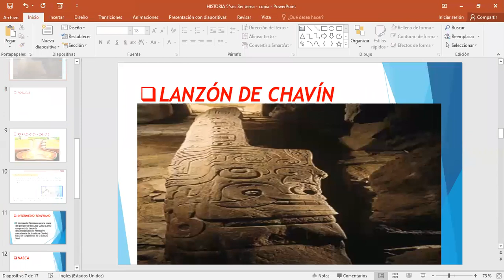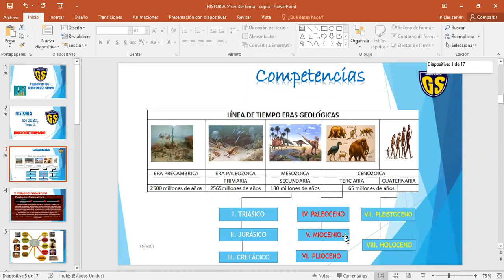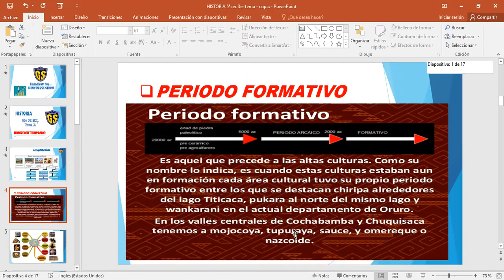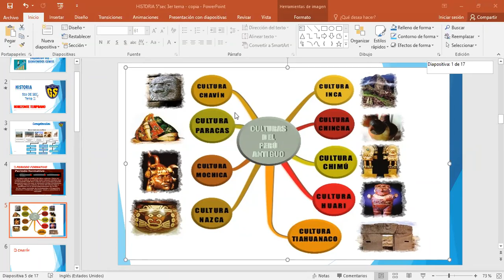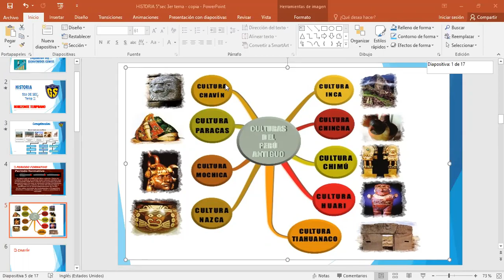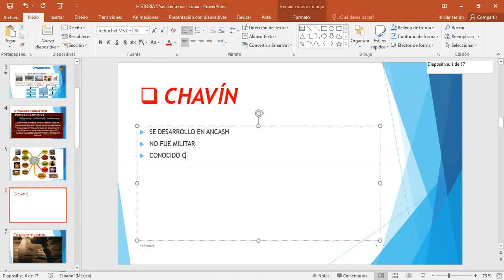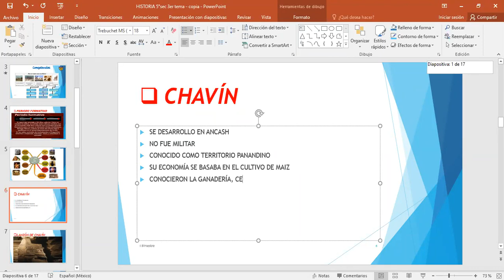IEP Genius School 5 SEC Historia Tema 3(I parte)